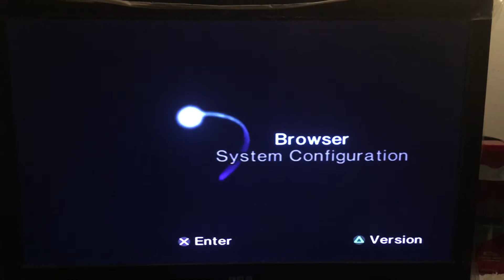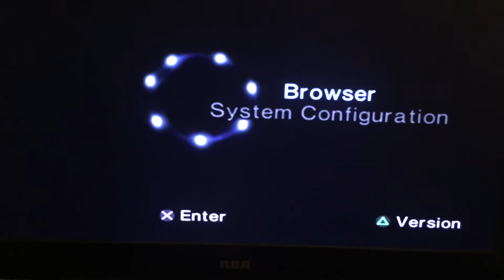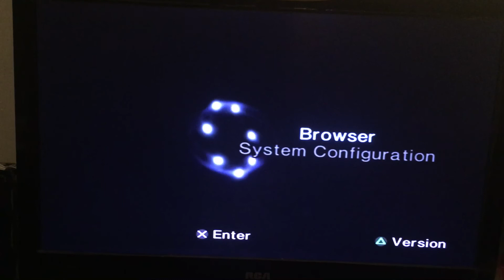PlayStation 2 ( Game In Disc/READ DESC )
I was opening & closing on my PS2, & I put a random game in my PS2, & some of my PS2 Games have scratches & cracks, some of them work, some glitches, & some doesn’t work, & some ticking while my console is running, some games doesn’t want to play. Btw, I have a Death Screen On My PS2 before, I tested it out all 13 games, some are worked, some are not working, & I’ll name the list of games, just for u guys. ( Btw, I have a lot of games that are worked )

Comments: Do u guys have a Death Screen On The PS2, or if u don’t have a PS2, It’s fine.

PS2 Games Doesn’t Worked

- Grand Turismo 4 (2)
- Spongebob Squarepants Battle For Bikini Bottom
- World Porker Tour ( WPT )
- Madagascar Escape 2 Africa (2)
- Chicken Little
- Lemony Snicket’s A Series Of Unfortunate Events
- Fairy Odd Parents Breakin’ Da Rules

PS2 Games Worked/Doesn’t Wanna Play

- The Adventures Of Jimmy Neutron Boy Genius Attack Of The Twonkies

Comments #2: If u guys have or haven’t got or read the book of “ A Series Of Unfortunate Events * The Carnivorous Carnival *